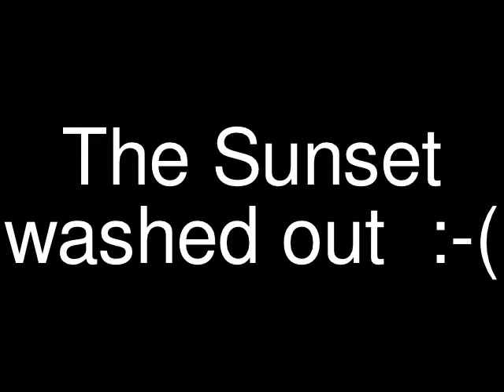Evening Sunset Flight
Took the Quadricopter up for a sunset video... the camera washed out the sunset but still some good views..  Enjoy...